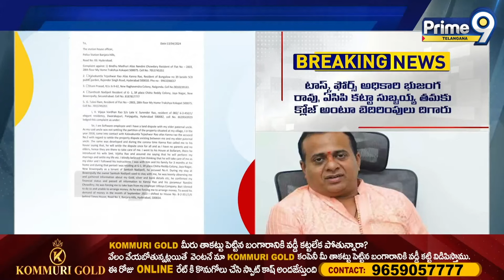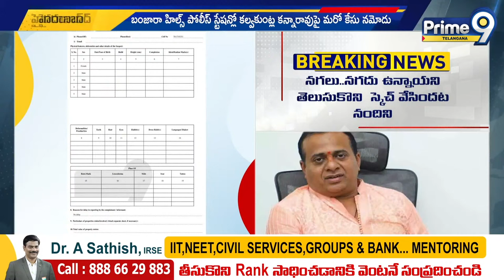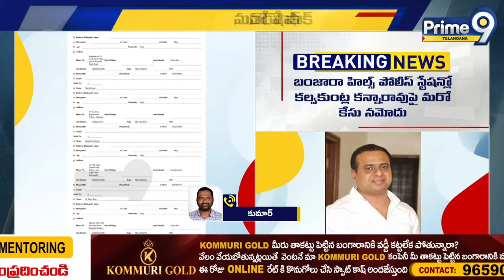కల్వకుంట్ల కన్నారావు పై కేసు నమోదు | Case File On Kalvakuntla Kanna Rao | Prime9 Telangana